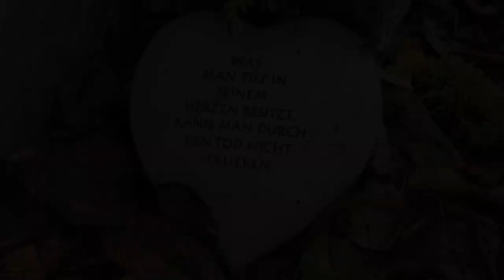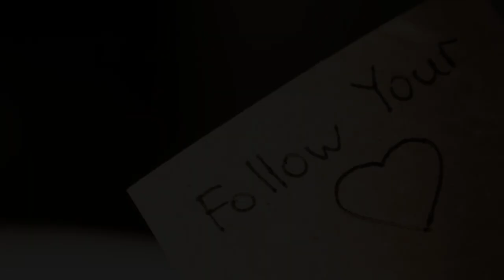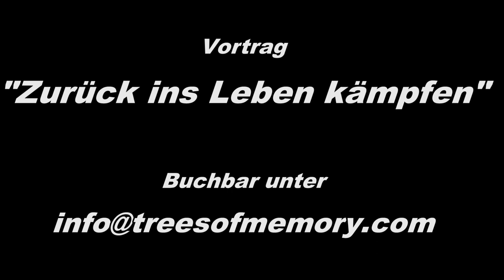Vortrag "Zurück ins Leben kämpfen" - Trees of Memory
Mit dem Vortrag "Zurück ins Leben kämpfen" richte ich mich an Angehörige und Hinterbliebene nach einem Suizid.
Ich richte mich aber auch an Menschen, die unter Depressionen und Suizidgedanken leiden oder wie ich, bereits einen Suizidversuch unternommen haben.

Der Multimedia-Vortrag dauert 1.30 und ist mit einer anschließenden Gesprächsrunde konzipiert.

Wenn ich mich in der Zeit von Ostern bis Ende Oktober auf dem Weg befinde und ich mich zufällig in ihrer Nähe befinde, komme ich sehr gerne. Wenn ich weiter weg bin, dann arrangieren wir etwas.
Bitte sprechen sie mich an.

Mit Trees of Memory laufe ich seit März 2018 um die Welt und pflanze Bäume der Erinnerung für Suizidopfer.

Auf diesem Kanal kannst du meinem Lauf und meinen Gedanken, als auch der Arbeit unseres Verein TREES of MEMORY e.V. folgen.
Wir wenden uns an Angehörige von Verstorbenen, Menschen die unter Suizidalität oder Depressionen leiden.